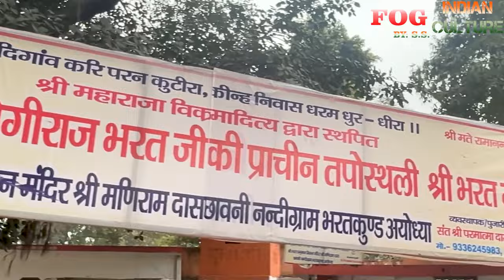मिल ही गया वो स्थान जहां भरत ने 14 साल बिताए | भरत ने जहां की तपस्या यही है वो गुफा Ayodhya Series-1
आज से चालू हो रही है अयोध्या दर्शन सीरीज के पहले वीडियो में हम देखेंगे वह स्थान जहां श्री राम जी के इंतजार में उनके अनुज भरत ने 14 साल तपस्या की थी।